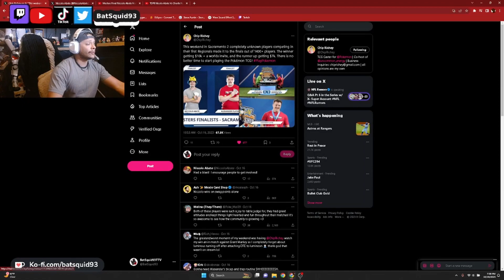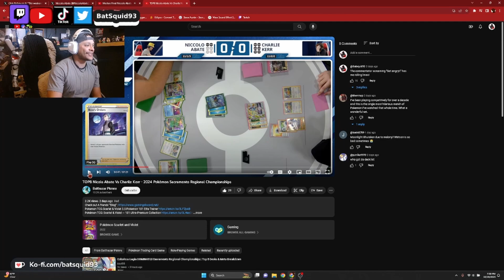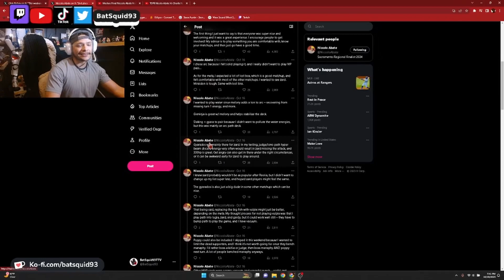Unexpected outcome! | 2024 Pokémon Sacramento Regional Championships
My thoughts on the  2024 Pokémon Sacramento Regional Championships